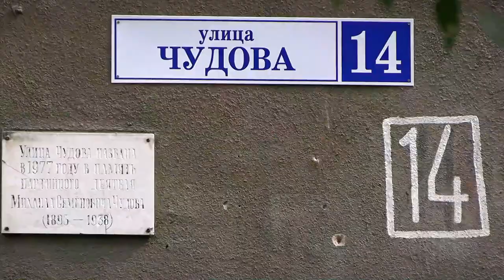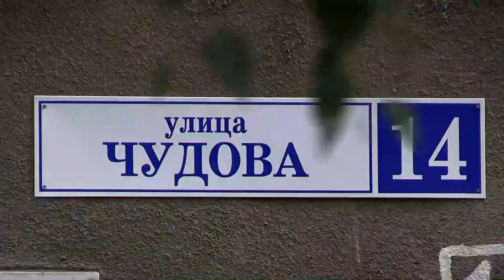Месяц без горячей воды живут тверичане на улице Чудова,14